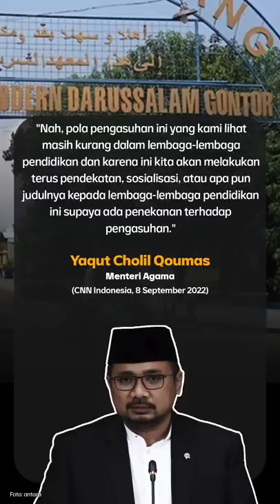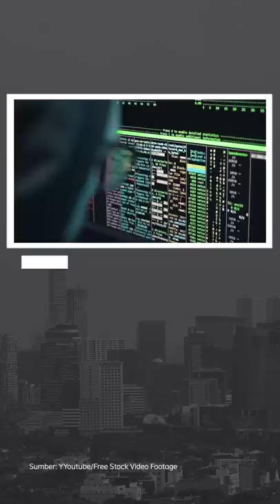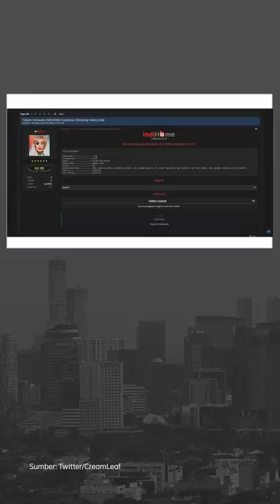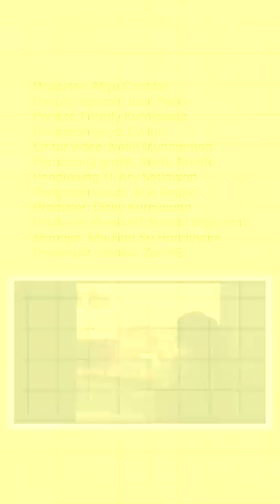MAKAM SANTRI GONTOR DIBONGKAR UNTUK AUTOPSI, INVESTIGASI DIMULAI | Narasi Pagi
Makam santri Ponpes Gontor, AM, yang meninggal karena kekerasan, dibongkar untuk keperluan autopsi, pada Kamis, 8 September 2022. Pada hari yang sama, Menteri Agama, Yaqut Cholil Qoumas, membentuk tim investigasi untuk menyelidiki kekerasan di Pondok Pesantren Gontor. Tapi, Menag Yaqut bilang, ada kesulitan, nih. Apa, ya?

Dari dalam negeri lainnya, Presiden Jokowi teken perpres pengambilalihan ruang udara dari Singapura. Kabar lainnya, Sandiaga Uno yang terancam dipecat Partai Gerindra. Lalu masih soal kebocoran data, kali ini data BIN yang diretas. Dan jangan lupa, film Miracle in Cell No.7 ala Indonesia udah tayang.

(Narasi)